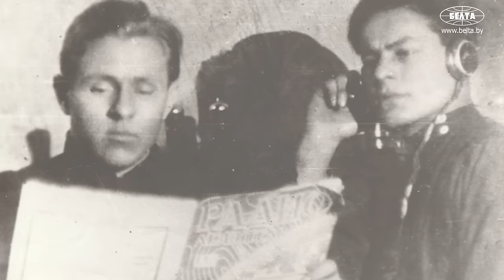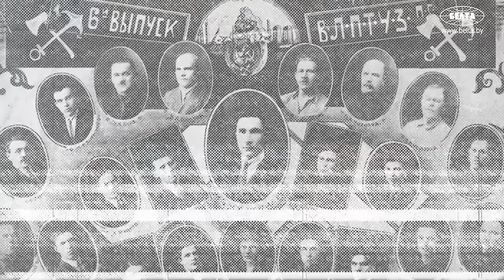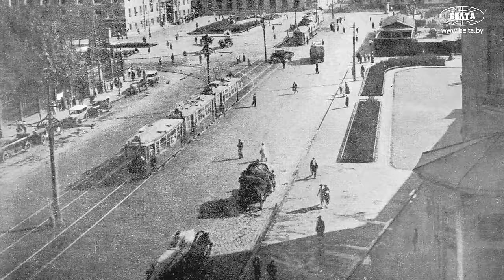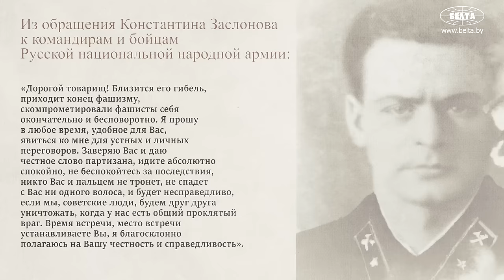За ним охотились даже после смерти! ЗАСЛОНОВ: 28 партизан против 200 карателей | Герой посмертно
Кем был Константин Заслонов до войны? Как один из главных диверсантов Витебской области встретил свою любовь? Почему он верил в людей – даже тех, кто перешёл на сторону Гитлера? Ответ на эти и другие вопросы ищите в документальном проекте БЕЛТА "Хроники".

00:00 Решили, что не будет биться за советскую власть. Как Заслонов попал в депо?

00:28 Биография Константина Заслонова: кто родители Героя?

00:58 Как познакомились родители Заслонова?

1:16 Как жила семья во время Первой мировой?

01:41 Что стало с братьями Константина Заслонова? // "Начинает работать пастухом на целую деревню!"

02:26 "Отец был категорически против!" // Про паровозы и своевольность;

02:27 Почему Константина выгнали из Комсомола?

04:12 Хотел застрелиться! // Про попытку суицида;

04:44 За что отца Заслонова отправили в ссылку?

04:57 "Приходит в 20 лет слесарем обычным!" // Про карьеру Заслонова;

05:34 "Раздавала талоны на обед!" // Про любовь Константина Заслонова;

06:42 Больше свою семью он не увидит! // Начало Великой Отечественной;

07:15 Сколько паровозов депо Заслонова подготовило в первые недели войны?

07:32 Не хотел оставаться в тылу! // Про школу диверсантов;

08:24 Как появился диверсионный отряд Заслонова?

08:46 Почему оккупанты поверили Заслонову?

09:21 Что такое "тёщины подарочки"?

10:15 Как проводили диверсии на железной дороге?

10:51 Сколько диверсий провела группа Заслонова?

11:21 Как группа Заслонова сорвала планы Гитлера?

11:46 Когда в верности Заслонова появились сомнения?

12:57 "Уходить всё равно придётся!" // Про создание партизанской базы;

13:32 Что стало первой диверсией отряда Дяди Кости?

14:13 "Строгий, требовательный, но справедливый!" // Что сослуживцы говорили про Заслонова?

15:22 Что такое Русская национальная народная армия?

16:04 Когда был самый массовый переход на сторону партизан-заслоновцев?

17:03 К чему призывал Заслонов бойцов Русской национальной армии?

17:47 "Считает ЭТОТ приказ вредным!"

18:32 Как погиб Константин Заслонов? // "28 партизан против 200 карателей!"

20:33 "Повышают цену за его голову!" // Почему гитлеровцы не узнали о смерти Заслонова?

21:42 "Похоронили, завернули в одну плащ-палатку!"

22:00 Где сейчас находится музей Заслонова?